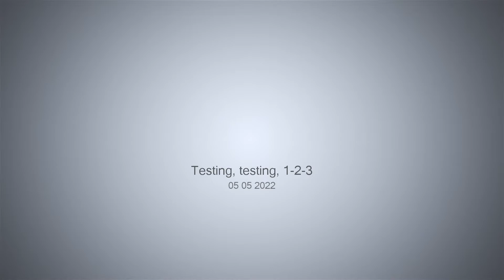Testing, testing, 1-2-3 - 05-05-2022